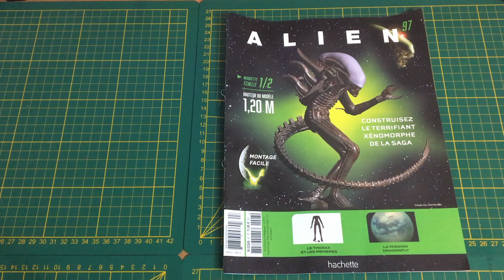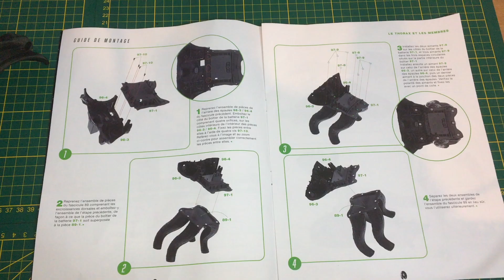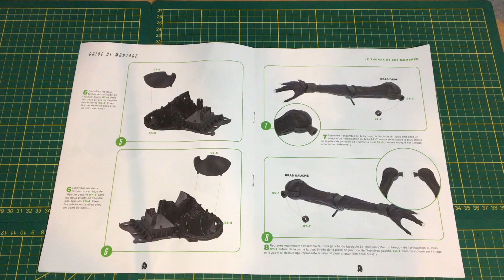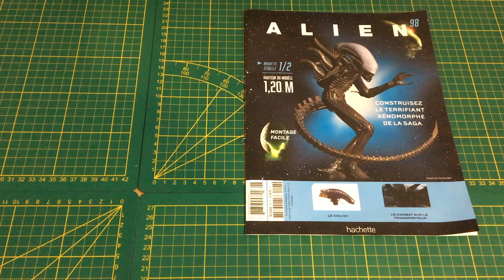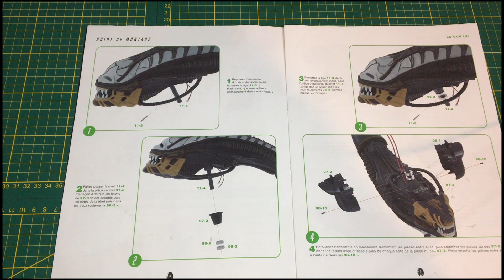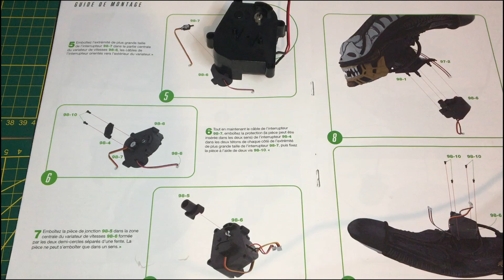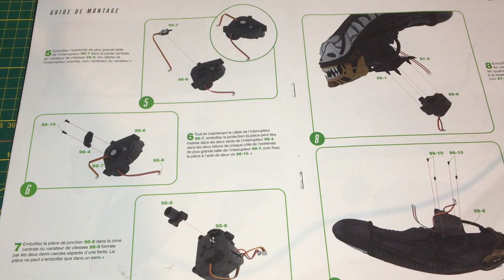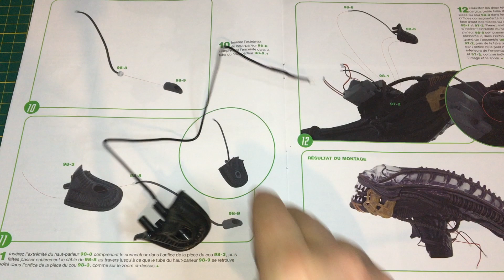Collection @hachettecollections6087 ALIEN N°97 et N°98!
Bonjour ou bonsoir les ami(es),
je vous présente la suite du montage de l'ALIEN!
et dans cette vidéo on va monter les dernières pièces du dos et aussi on va monter le cou ... pas mal de chose a faire.
Bon visionnage.